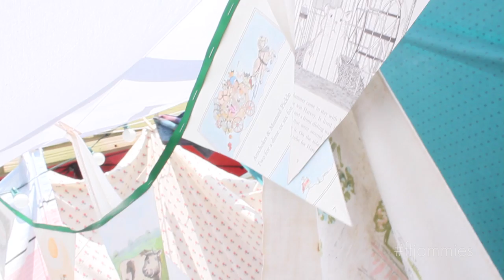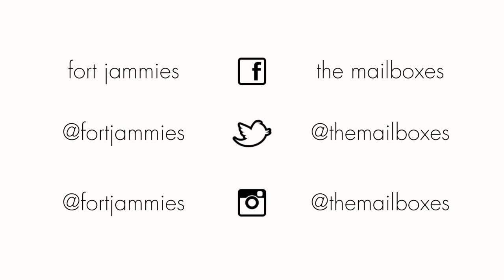fort jammies, episode 3: the mailboxes - buddy holly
On this episode of fort jammies the mailboxes perform a cover of Weezer's "buddy holly".

If you're a fan of what you see, you can find more information about the mailboxes on their twitter @themailboxes, follow them on instagram @themailboxes, and like them on facebook.